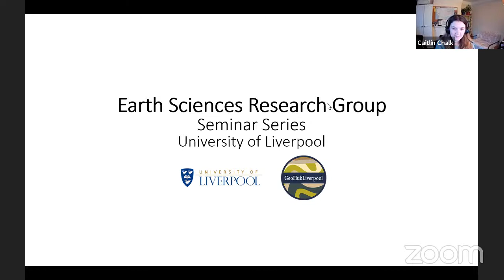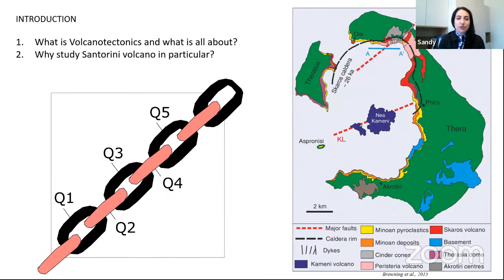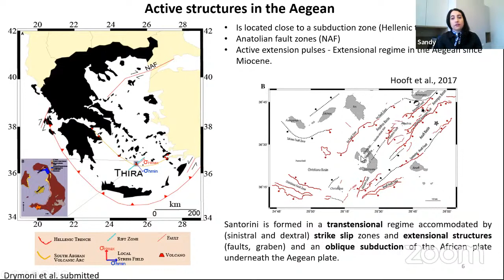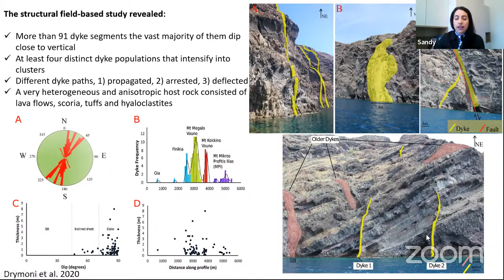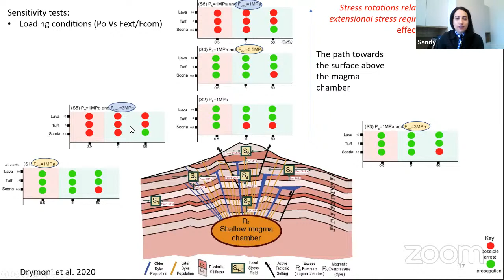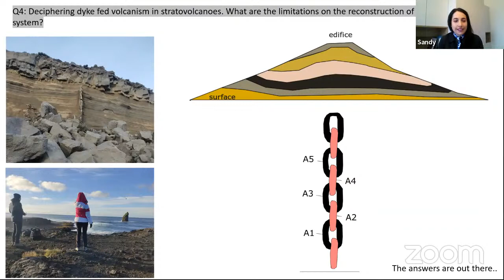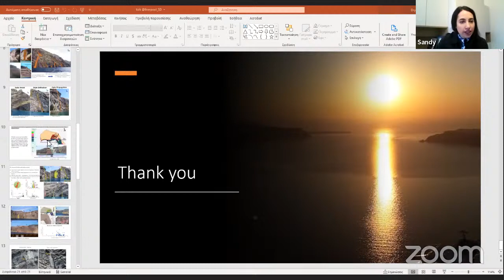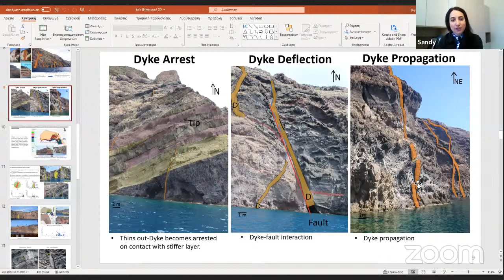Dyke propagation paths: Insights from field observations and numerical modelling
Dyking is the most common process of magma ascent in the shallow crust. Dykes and inclined sheets are known occasionally to exploit faults as parts of their paths, but the conditions that allow this to happen are still not fully understood. In this talk I will report field observations from a swarm composed of 91 segments of dykes and inclined sheets, the swarm being particularly well-exposed in the mechanically layered caldera walls of the Santorini volcano, Greece. Here I combine the field data with numerical models to explore dyke paths resulting in (1) arrest and (2) eruption as well as new analytical and numerical models to explain the mechanical principles of dyke/sheet deflections into faults. Finally, I investigate the effect of different host-rock mechanical properties, magmatic overpressures, and tectonic loading on dyke paths.